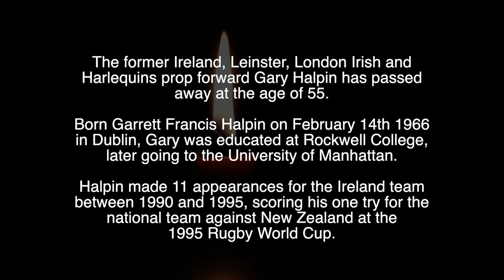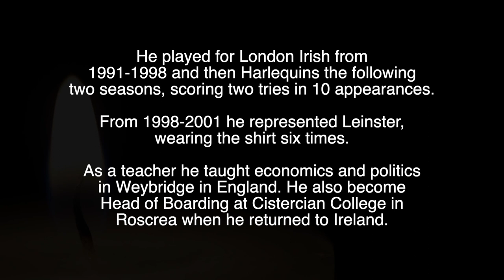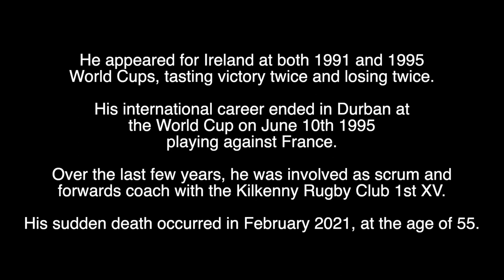GARY HALPIN - R.I.P - TRIBUTE TO IRELAND RUGBY PLAYER GARY HALPIN WHO HAS DIED AGED 55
Tribute to Gary Halpin, the former Irish rugby prop who has died aged 55.

Here's a clip of Gary's only international try - scored against New Zealand